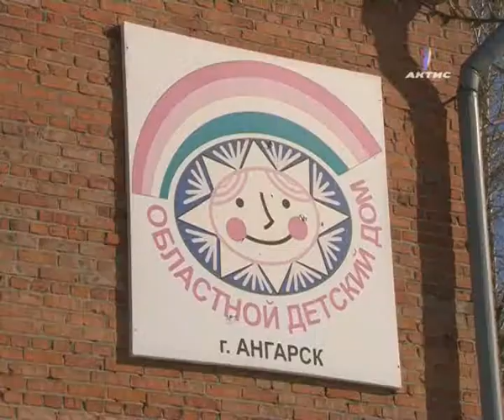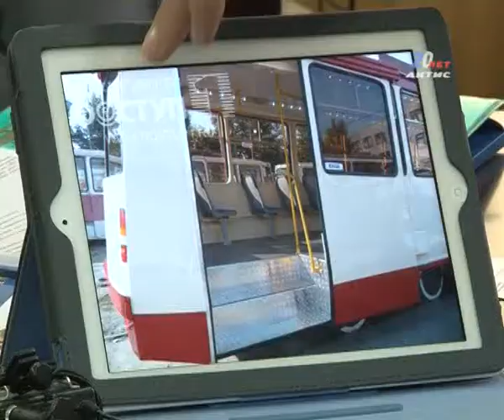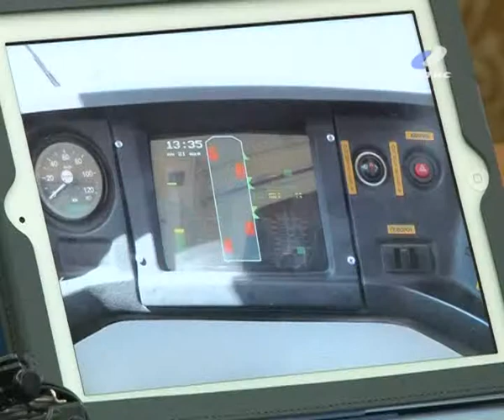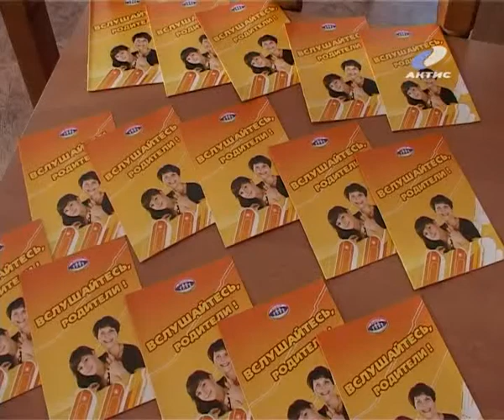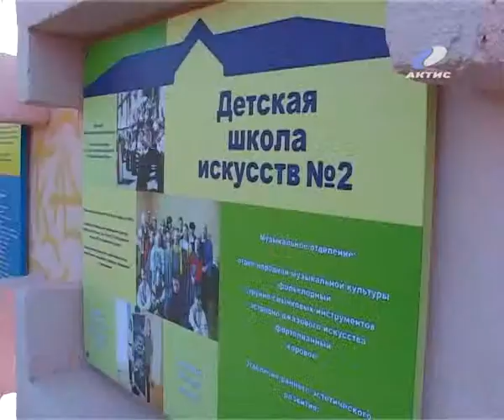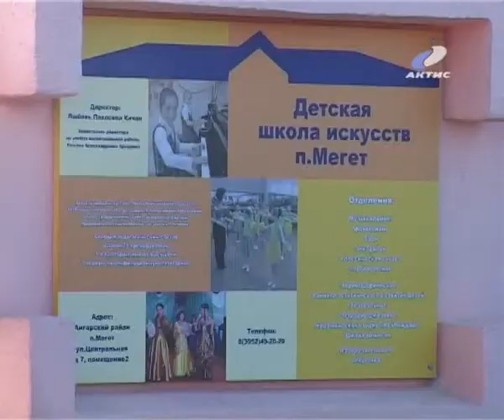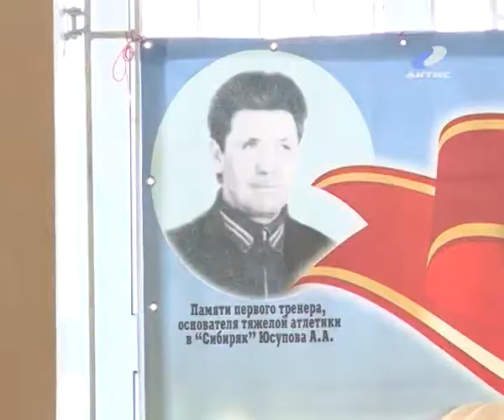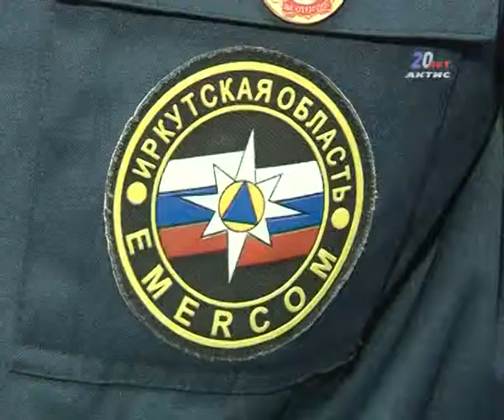20130222_novosti.flv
20120601_AEMZ.flv